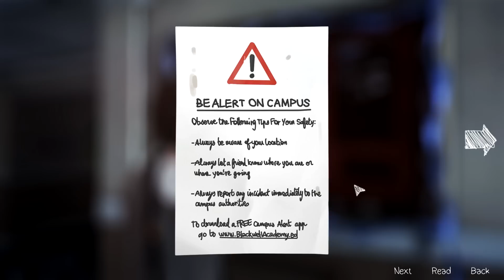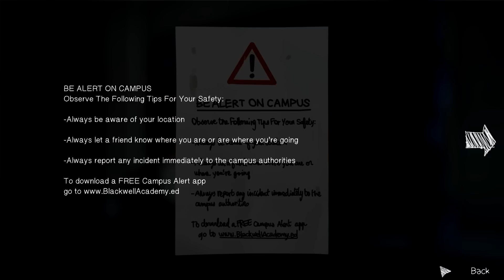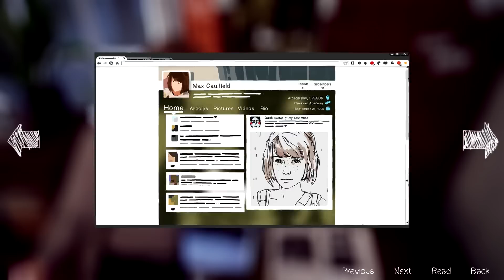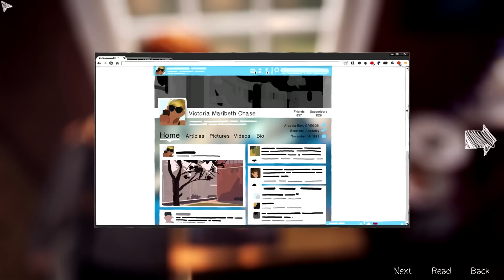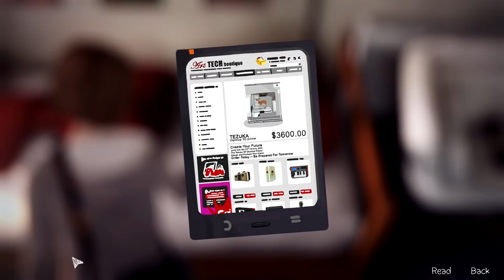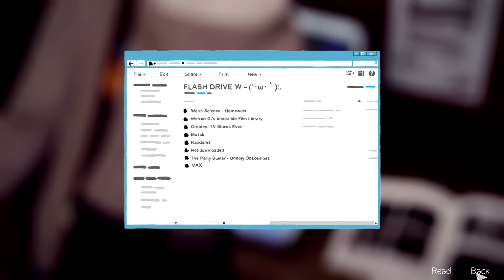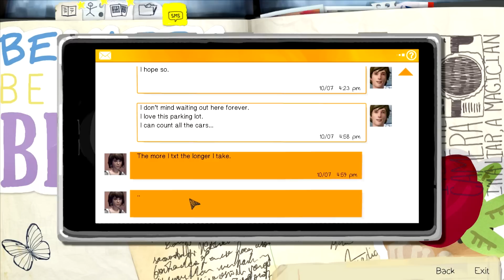Life is Strange: Episode 1 - #3 (SWEDISH)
Mer Life is Strange! Se fortsättningen på spelet. Och..sånt.. Vad ska jag skriva här? Läser någon det här? D: Skriv "God Jul" i kommentarerna om ni läser det här o.o

Spel: Life is Strange: Episode 1